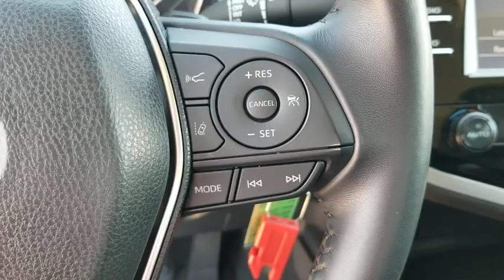2018 Toyota Camry Schaumburg, Arlington Heights, Buffalo Grove, Elgin, Northbrook, IL 15574P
Super White Used 2018 Toyota Camry available in Arlington Heights, Illinois at Arlington Toyota. Servicing the Schaumburg, Buffalo Grove, Elgin, Northbrook, IL area.

Arlington Toyota
2095 N Rand Rd

*Toyota Certified 3.9% APR for 60M PLUS 2 Years of Complimentary Maintenance Included & ONE-OWNER!!! OVER 50 IN STOCK. *This Toyota Camry has a dependable Regular Unleaded I-4 2.5 L/152 engine powering this Automatic transmission. Outside Temp Gauge, Window Grid Antenna, Wheels: 8.0J x 18 Black Machined-Finish Alloy, Variable Intermittent Wipers, Valet Function.*This Toyota Camry Comes Equipped with These Options *Trunk Rear Cargo Access, Trip Computer, Transmission: 8-Speed Automatic -inc: paddle shifters, Toyota Safety Sense P, Tires: P235/45R18 AS, Tire Specific Low Tire Pressure Warning, Strut Front Suspension w/Coil Springs, Steel Spare Wheel, Sport Tuned Suspension, Sport Leather/Metal-Look Steering Wheel, Smart Device Integration, Single Stainless Steel Exhaust w/Chrome Tailpipe Finisher, Side Impact Beams, Seats w/Leatherette Back Material, Remote Releases -Inc: Power Cargo Access and Power Fuel.*Stop By Today *Stop by Arlington Toyota located at 2095 North Rand Rd, Palatine, IL 60074 for a quick visit and a great vehicle!